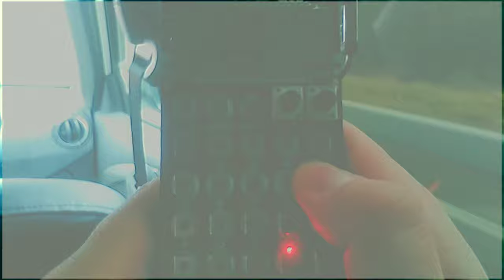Sunset - PO33 lofi trap\hiphop beat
LoFi taxi ride with my own voice sampled